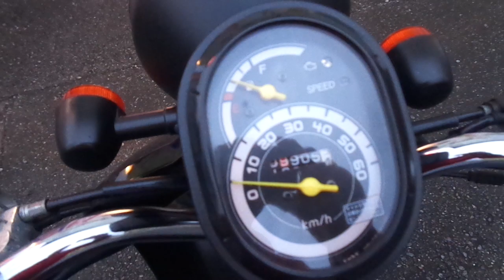トゥデイ F 2012年 中古車 バイクショップ名:バイクショップまえだ